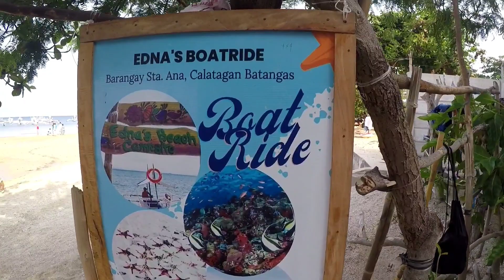FAMILY BEACH CAR CAMPING/ EDNAS BEACH / HOLYWEEK